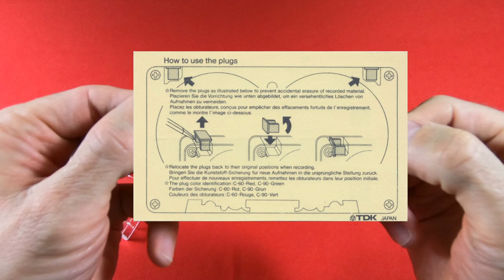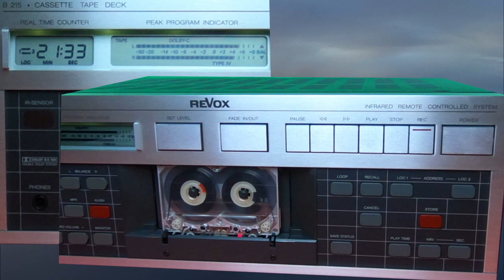Revox B 215 Cassette Tape Deck - B 201 Remote Control - TDK MA-R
Revox B 215 Cassette Tape Deck, Revox B 201 Remote Control, TDK MA-R Compact Cassette